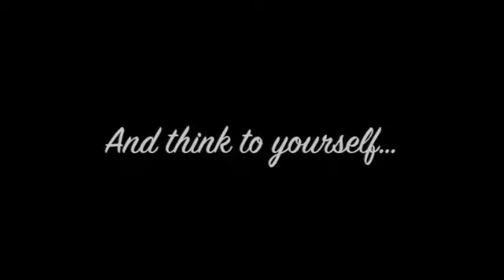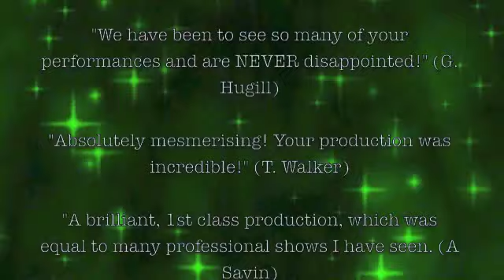Show Trailer - BATS presents The Wizard of Oz - November 2014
Catch the cast in rehearsal for our production of The Wizard of Oz. To be performed at The Haymarket Theatre (Basingstoke) from 20 - 29 November 2014.